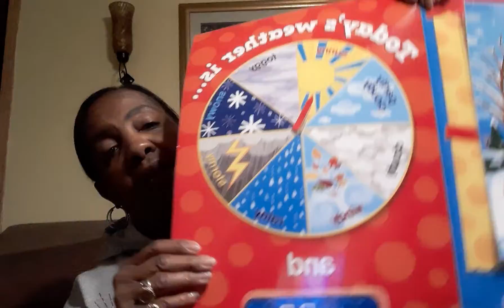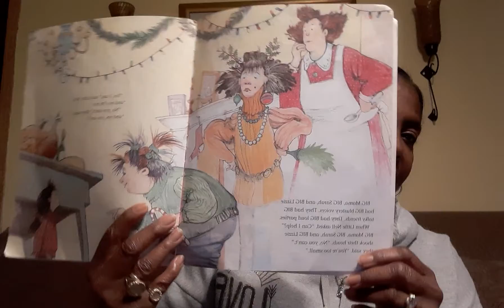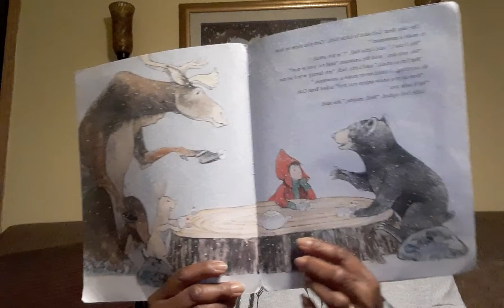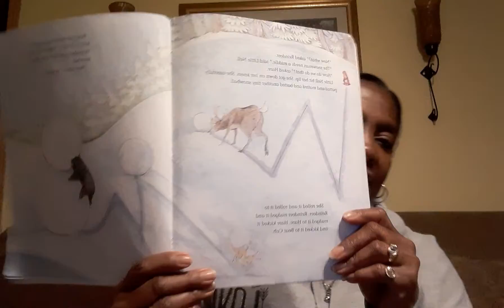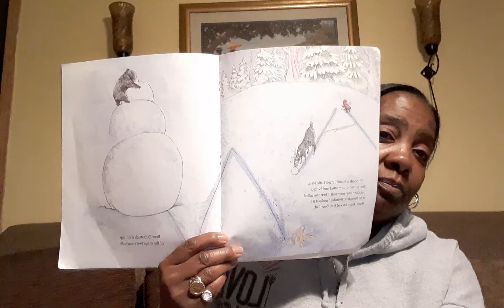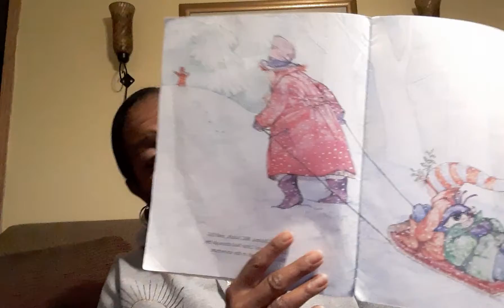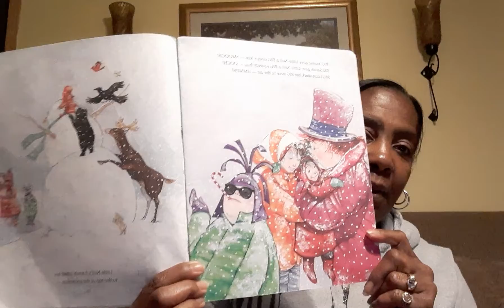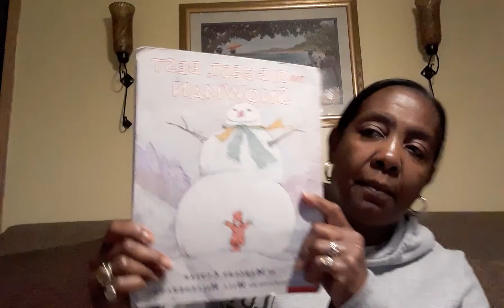Weather/Story: The Biggest Snowman